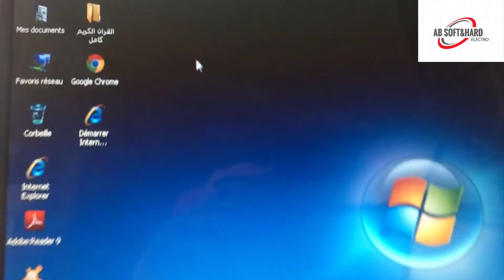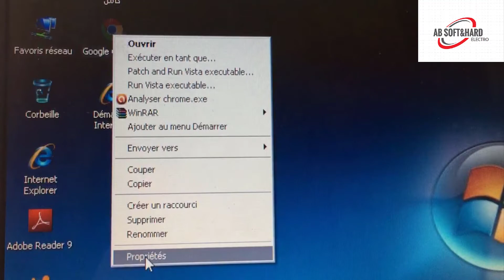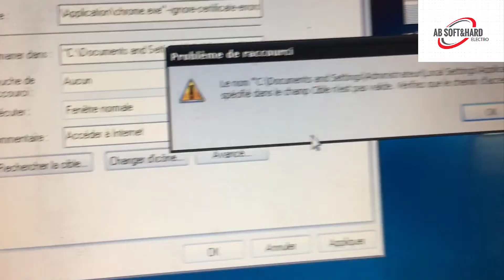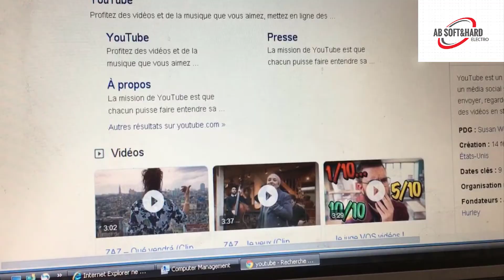Corriger erreur ''votre connexion n'est pas privée'' sur Chrome sur les sites Https Windows XP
Correct error " your connection is not private '' on Chrome on Windows XP Https sites
How to Fix Your Connection is Not Private Error?
What is Connection is Not Private Error?
Error Messages
1.ERR_CERT_SYMANTEC_LEGACY
2.NET::ERR_CERT_AUTHORITY_INVALID
3.NET::ERR_CERT_COMMON_NAME_INVALID
4.NET::ERR_CERT_WEAK_SIGNATURE_ALGORITHM
5.NTE::ERR_CERTIFICATE_TRANSPARENCY_REQUIRED
6.NET::ERR_CERT_DATE_INVALID

ERR_SSL_VERSION_OR_CIPHER_MISMATCH